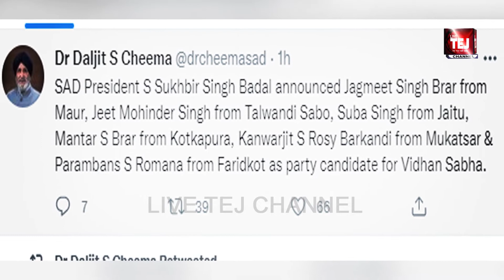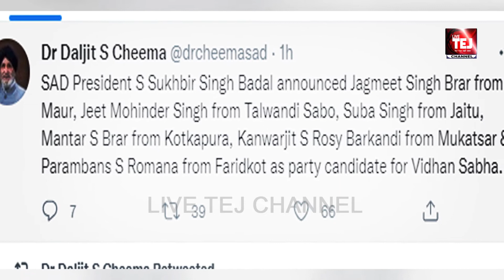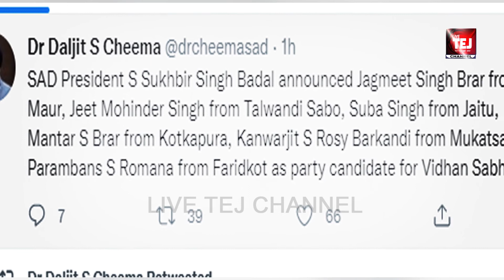Ex Minister Sikandar Singh Maluka not happy with President Sukhbir Badal's decision | Akali Dal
Live Tej Channel Presents : ਸਾਬਕਾ ਮੰਤਰੀ ਸਿਕੰਦਰ ਸਿੰਘ ਮਲੂਕਾ ਪ੍ਰਧਾਨ ਸੁਖਬੀਰ ਬਾਦਲ ਦੇ ਫੈਸਲੇ ਤੋਂ ਨਾ ਖੁਸ਼,

Sikandar Singh Maluka ,sukhbir singh badal, Shiromani Akali dal, latest news, punjabi news, live tej channel, akali dal BSP, SAD, youth akalidal,